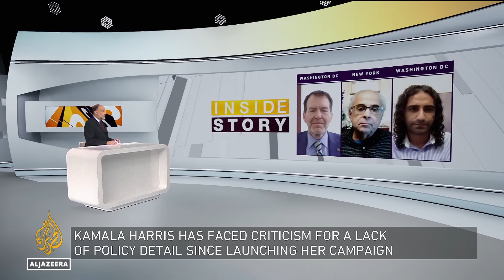Will Harris succeed in becoming US first female president? | Inside Story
Kamala Harris - the daughter of immigrants from Jamaica and India- has become the first Black woman and first person of South Asian descent to accept a major party’s presidential nomination.
If elected, she would be the first female president of the United States.
At the Democratic National Convention in Chicago, Harris promised to be a leader for all Americans.
She also called for a ceasefire in Gaza, while saying she stands up for 'Israel's right to defend itself'.
But how will she be different from Biden?
And can she beat Trump?

Presenter: James Bays
Guests: Mark Pfeifle - Founder of 'Off the Record Strategies' a public relations company, and a former adviser to President George W. Bush.
Rania Batrice - Democratic Party Political Strategist and a former deputy campaign manager for Bernie Sander's 2016 Presidential bid.
Tariq Habash - Human rights activist and the first political appointee to publicly resign from President Joe Biden's Administration citing its policy stance on Gaza.